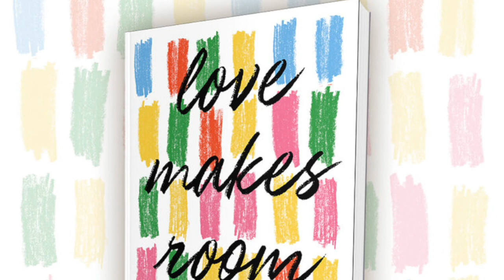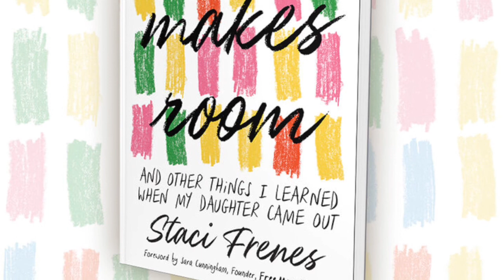Inspired Creativity with Staci Frenes; Hosted by Carol Frazier and Co-Hosted with Rachel Mains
Inspired Creativity Summit is available to watch for FREE between Aug. 16th - Aug. 23rd, 2021. To learn more about how you can view all of the amazing speakers